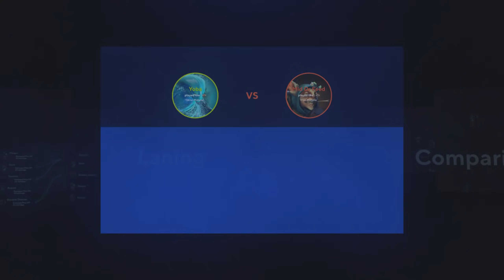Dota 2 WTF Moments 320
Stonebank - Drop Bombs

ES_High Tension 3 - Håkan Eriksson
ES_Hyperactive 3 - Anders Bothén
ES_Just Like A Gold Rush - Ramin
ES_No Sugar Coated Love (oomiee Remix) - Tape Machines
ES_Summer Daze 04 - Håkan Eriksson
ES_Ten Feet (Daxten Remix) - Curio
ES_Thrilling Moments 5 - Peter Sandberg
ES_Horror Trailer 5 T60 - Magnus Ringblom
ES_Joyous Fridays 2 - Per-Anders Nilsson

Ride_of_the_Valkyries_by_Wagner